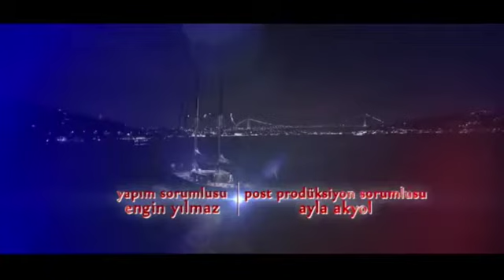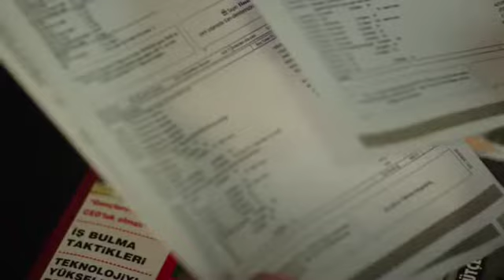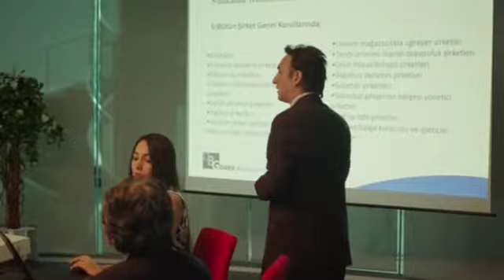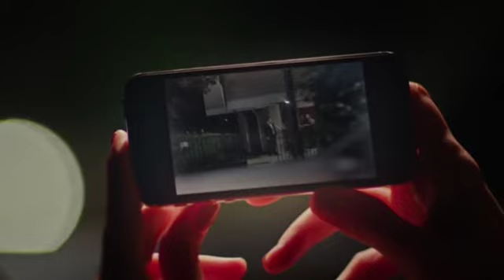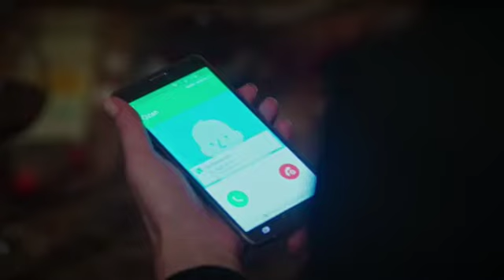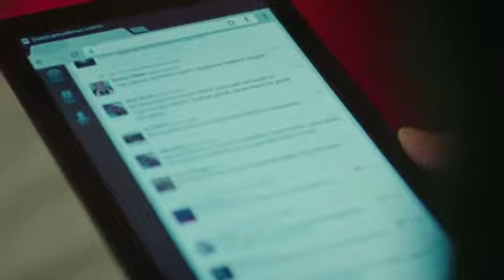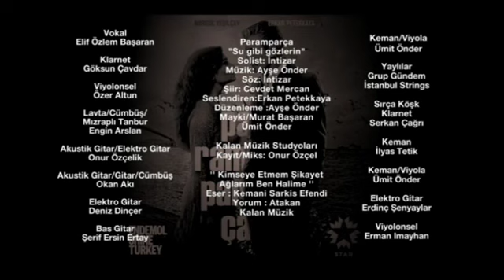Vyměněné Životy 116 SK Dab